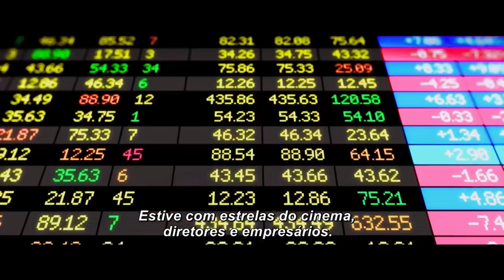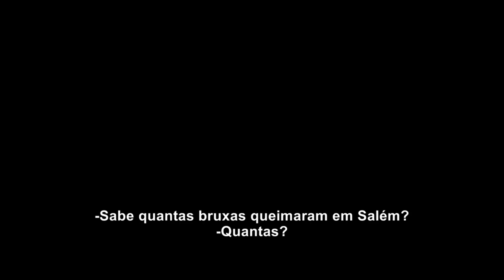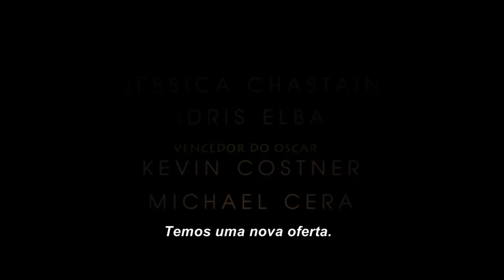A GRANDE JOGADA | Trailer (2018) Legendado HD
A GRANDE JOGADA | Trailer (2018)

Sinopse: Após perder a chance de participar dos Jogos Olímpicos, a esquiadora Molly Bloom (Jessica Chastain) decide tirar um ano de folga dos estudos e ir trabalhar como garçonete em Los Angeles. Através de circunstâncias curiosas, ela acaba se tornando milionária e famosa por organizar os mais exclusivos jogos de pôquer da região.

Elenco: Jessica Chastain, Idris Elba, Kevin Costner
Lançamento: 22 de fevereiro
Título original: Molly's Game